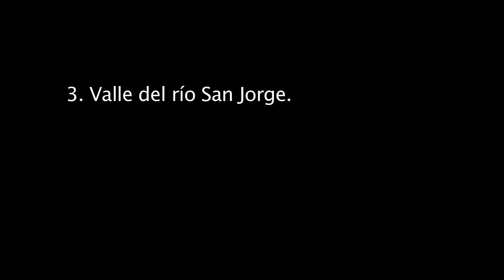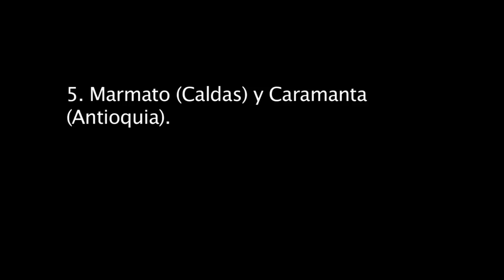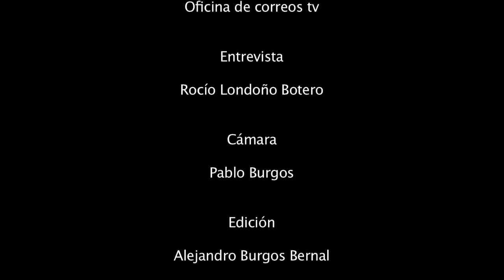Caleidoscopio de RP: Alfredo Molano l Serie Tierras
En la cuarta entrega del especial tierras. El sociólogo, periodista y escritor, Alfredo Molano Bravo analiza los retos y el contexto del proceso de restitución de tierras a las víctimas que impulsa el Gobierno Nacional. Entrevista Rocío Londoño.